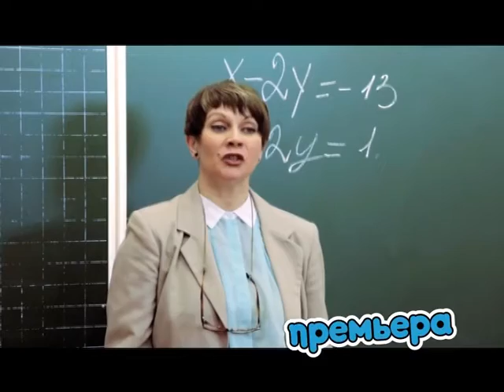"Детский": "Классная школа"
Телеканал "Детский" представляет сериал "Классная школа"
Смотрите с 1 января по будням в 20:00